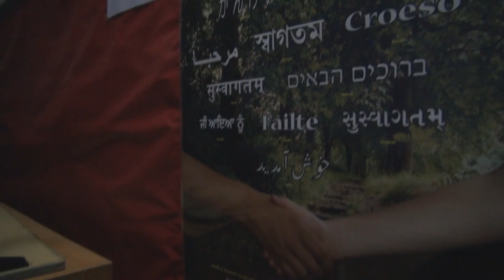Curriehill Primary School - Abandoned - Currie, Scotland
New edited version with more footage. I heard this might be getting demolished or turned into some modern ugly flats, so I think it was important to get more footage. Annoying it now has been fitted with an automated voice alarm as you can hear which is probably quite good for any one breaking in trying to steal or set fire, security seem quite fast response as there was a van parked outside just in time for us getting to hell away. So apologies for shaky footage as it was impossible to spend any length of time so I ran round the building asoon as the alarm went off to get as much footage as possible